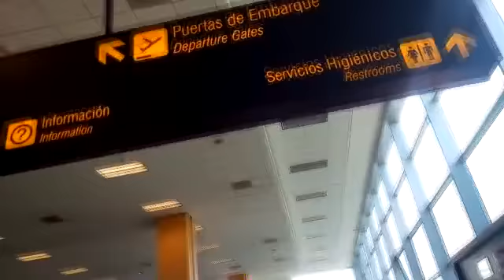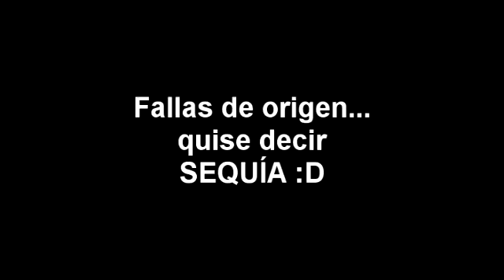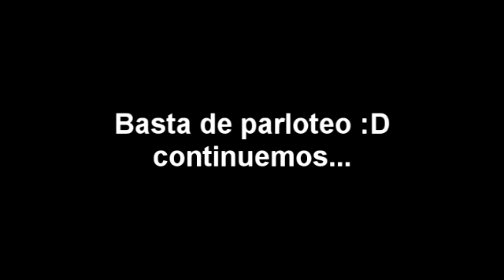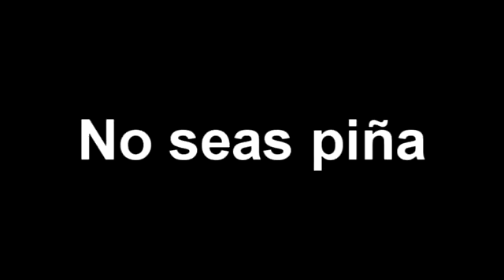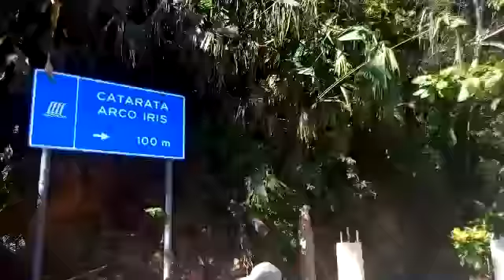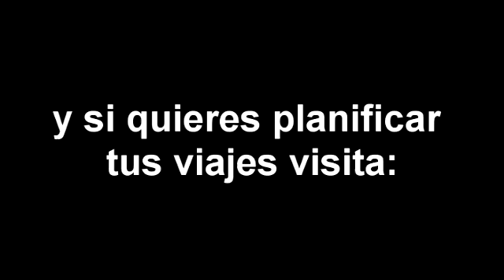Recorriendo Satipo, Junín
"Satipo" "Selva Central"